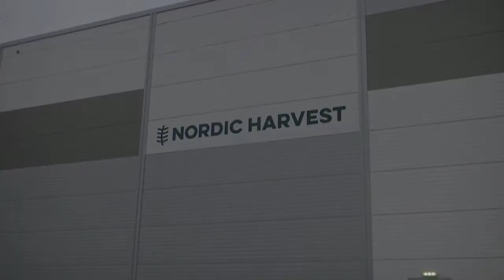The largest vertical farm produces up to 1000 tons of food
The scaffolding used as counters for growing salads, herbs and cabbage extends inside the industrial building without windows from the ground to almost the ceiling.  From the soil, the plants are helped by artificial lighting, which gives the space a strange appearance, so that one almost feels as if one is looking into the bowels of a kind of spaceship.  In fact, this is what the largest indoor vertical farm in Europe looks like.  It originates near Copenhagen, Denmark.